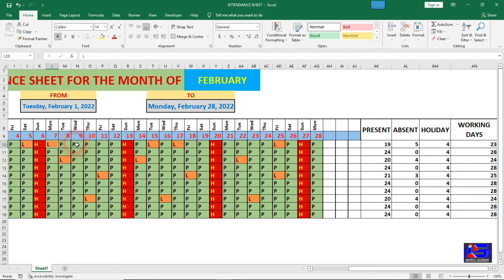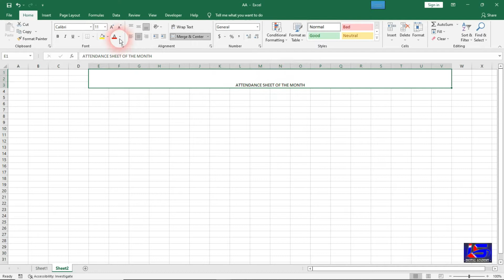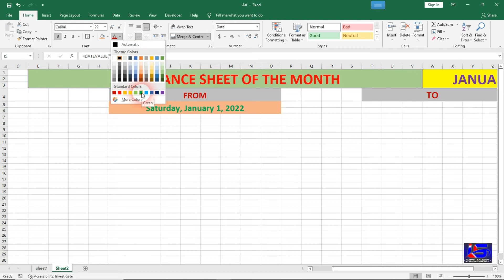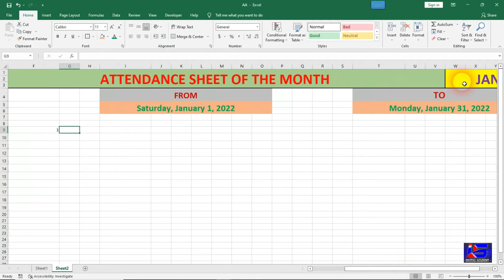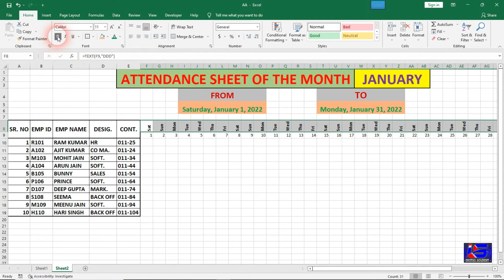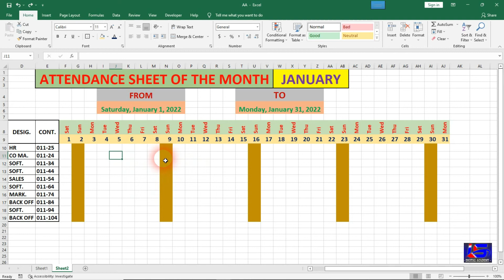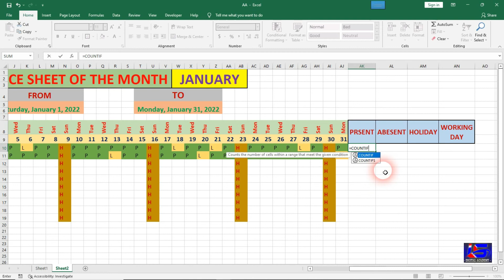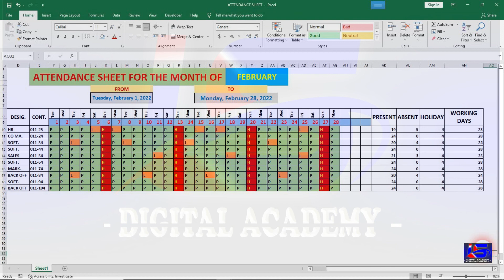Automatic Attendance Sheet in Excel Hindi || Create Fantastic Fully Automated Attendance Sheet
Fully Automated Attendance Sheet in Excel

धन्यवाद...